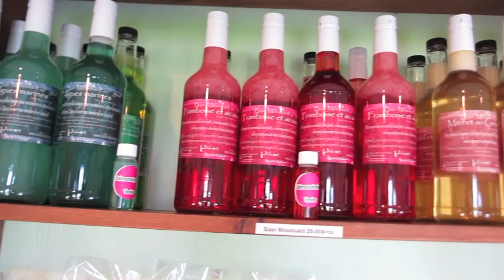Let's Visit My Soap Shop!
As requested SOOOO many times, here is the video where I am taking you to my soap shop! This summer is my 11th season with my soap shop. Enjoy the ride & the visit! :-)